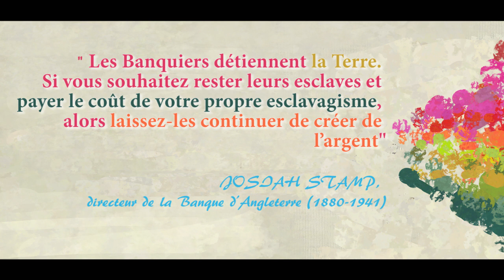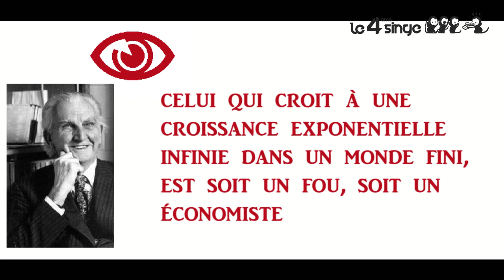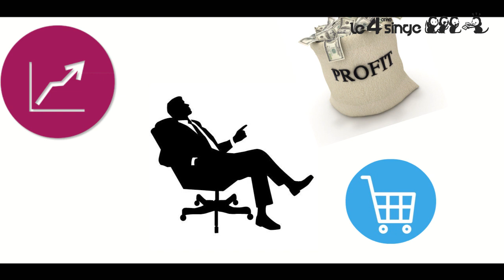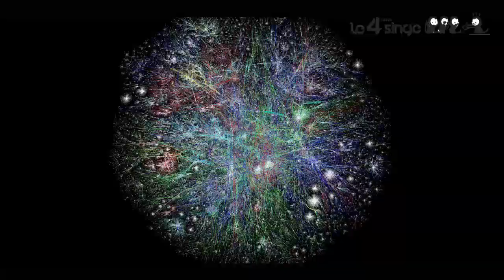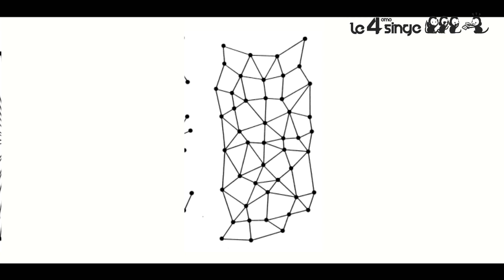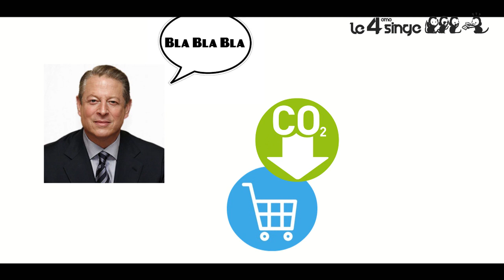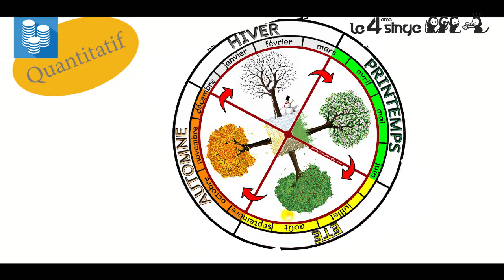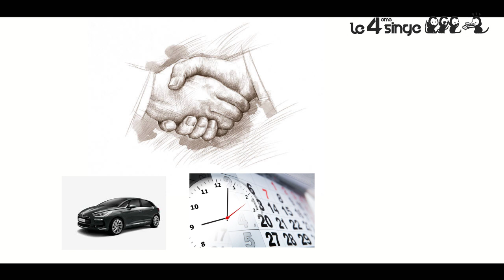Libérons les économies